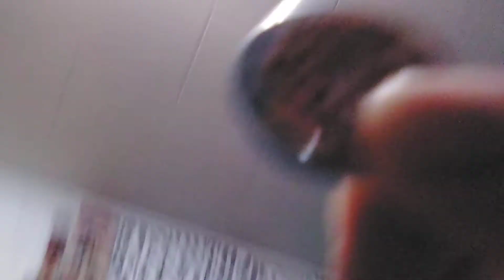My retail shopping therapy opening. Unbagging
Sorry I am being silly.